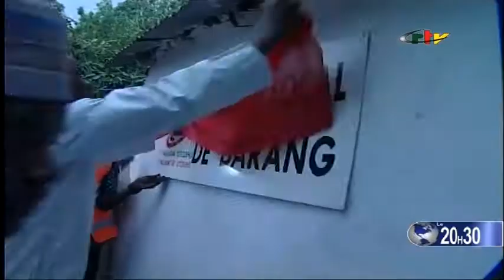onze millions de citoyens Adamaoua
remerciement coordonnateur onze millions de citoyens à Ngaoundéré après les élections présidentielles de 2018 au Cameroun